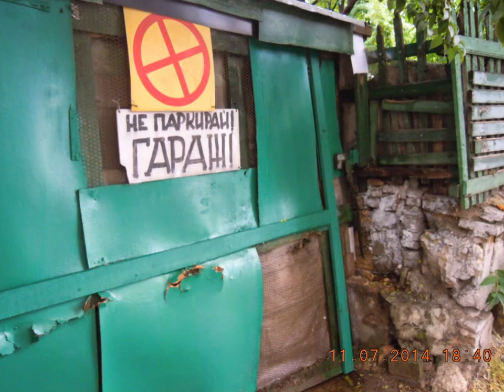VARNA-CITY - EUROPEAN CULTURAL PRETENDER - 2019.!?!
***DOWN-TOWN***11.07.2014.***DAY BY DAY***AS IT IS***